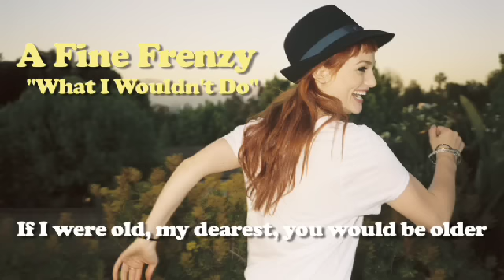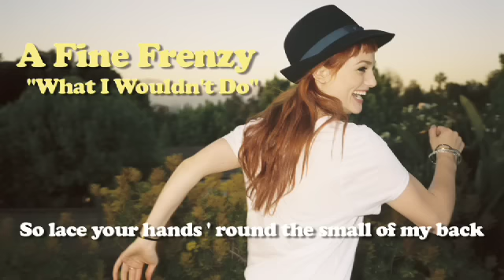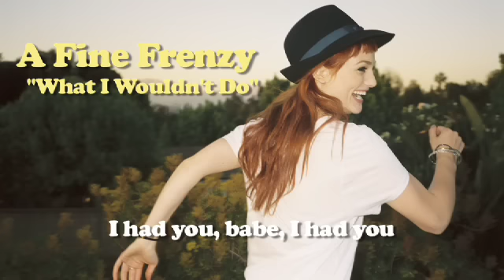A Fine Frenzy - What I Wouldn't Do (Lyrics Video)